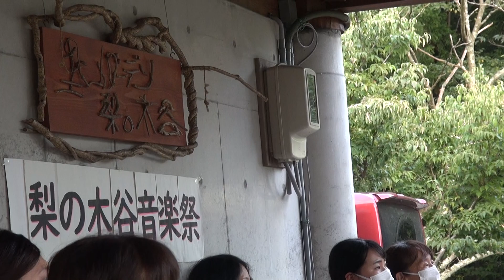09 ブルーグラス セッション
梨の木谷音楽祭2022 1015